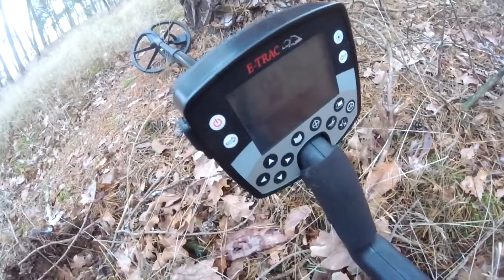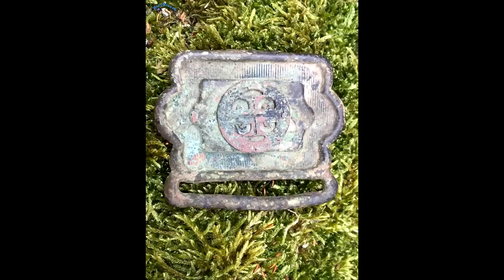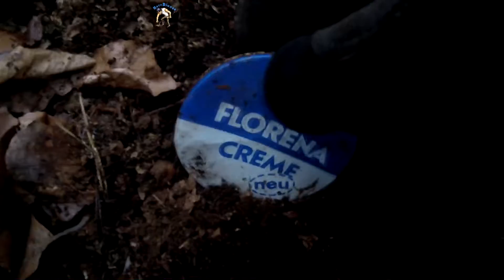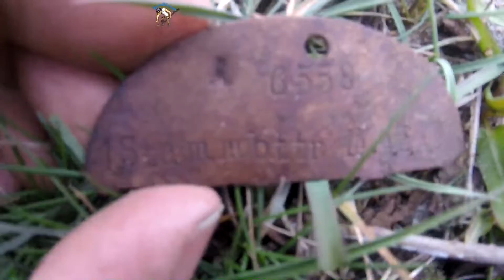Schöne Funde,zwischen der Murmel und WW1/2 Erkennungsmarke,mega ....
Ich bin das erste Mal auf einer Wiese und wie wars ? schaut es Euch an ...
Klick weiter...

Mein Pinpointer
Mein Grabungsmesser
Meine Fundtasche
Meine Mülltasche